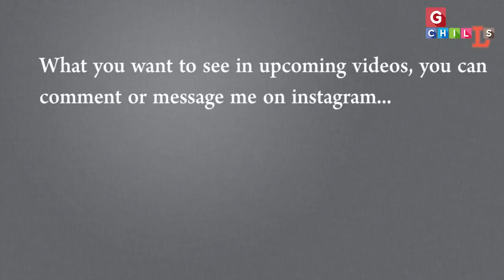Motivational Video | Biography of Karsanbhai Patel (Founder of Nirma Group)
Karsanbhai Khodidas Patel is an Indian industrialist, founder of the Rs. 25000 crore Nirma group with major interests in detergents, soaps and cosmetics. In 2017 Forbes listed his net worth as US $3.9 billion. He has interests in education, and founded leading pharmacy college, leading engineering college. In this video we have covered complete journey of karsanbhai Patel. How karsanbhai built billion dollars company NIRMA ? How Nirma was started ? How to break comfortzone ? How to follow our dreams ? How to create opportunities ? How to be billionaire  ? You will get all the answers in few minutes. Watch our videos and learn something new everyday.